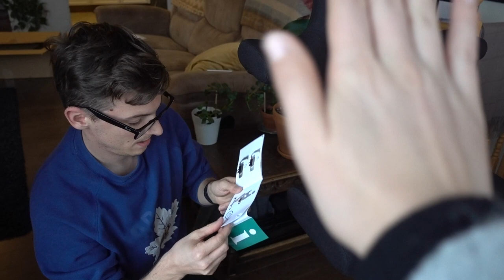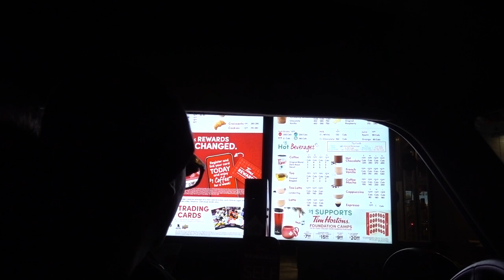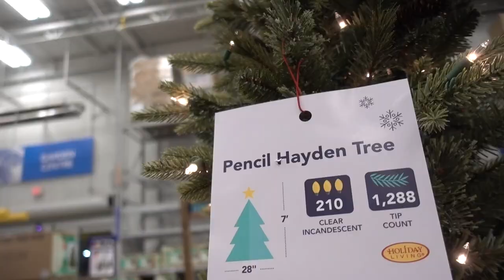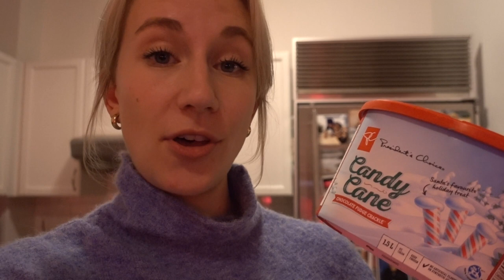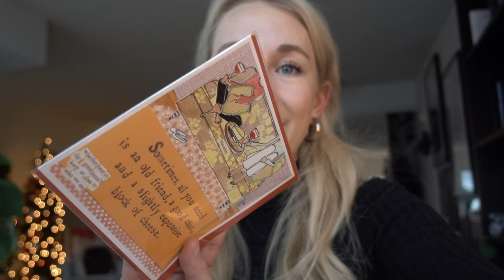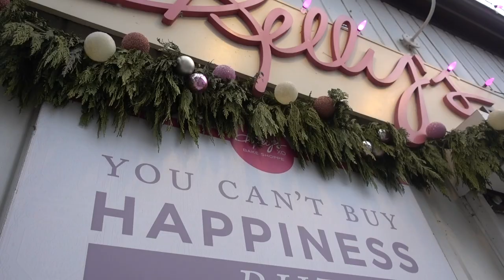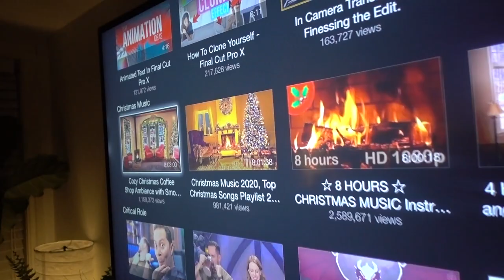VLOG: Christmas Tree Set Up, SET ACTIVE Try On, Capisco Chair Delivery, | Amanda Weldon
VLOG CHAPTERS BELOW //

Hi Everyone!
Coming at you with a November vlog! I didn't have a chance to jump on the weekly vlogging this month because of my schedule being so up in the air. However, I did manage to capture a ton of footage during some pretty awesome moments. Though I haven't released many vlogs lately I have indeed been watching a TON of vlogs and have been left very inspired (Lily Pebbles, The Anna Edit, Estee Lalonde etc.). Let me know if vlogs are something you're interested in watching!

Also, hope you are all doing well wherever you are watching in the world. I am still trying to sort out when is a good posting time for me! Sunday mornings seem to have my heart when it comes to watching vlogs but with different time changes it's hard to decide when to make the post! Let me know any thoughts on that in the comments below.

As always it means the world to have you on my little nook of the internet! So many more festive feels coming to the channel and I do hope you'll stick around!

Sending some love your way!
A

Ps. I know buying a fake Christmas tree isn't the best but sadly we can't have a real one at the moment. I know this will be one we keep for a very long time however.

VLOG CHAPTERS //
New Ergonomic Chair for Home Office: 00:18
Buying Our New Christmas Tree: 04:24
Decorating Our Christmas Tree: 08:15
A Little Mid Week Chat: 10:22
Morning Show Brain & An Itinerary: 12:13
Writing Cards & A Wax Stamp: 14:42
Purchasing Gifts for Friends (Kelly's Bake Shop): 16:15
Our New Star for the Christmas Tree: 19:31
Opening My Set Active Purchase: 21:32
Set Active Try-On & Feeling Overwhelmed: 24:30
A Morning To Decompress: 26:15

PRODUCTS MENTIONED //
Set Active (So I just looked now after their Black Friday sale and they have changed up the colours! The colour bar I show in the video is the accurate one but the two colours I purchased have changed. A reminder I purchased both in size small and am very happy!

Our Office Chair - Hag Capisco (Not a cheap purchase but we will have this for years to come and it truly has been a game changer for our at home setup. Let me know if you would like a full review!)

➭ 25mm Sony G Master lens
➭ 28-75 mm Tamron